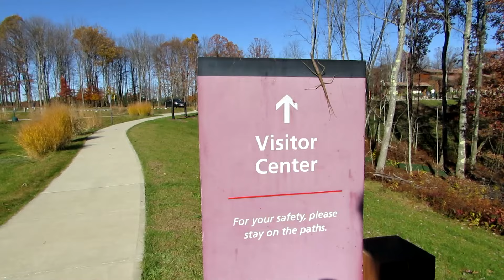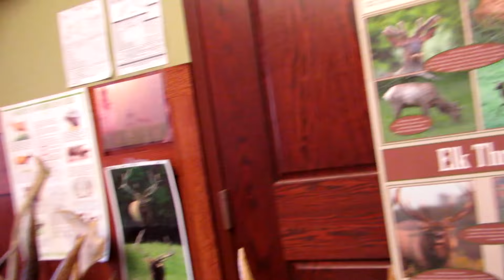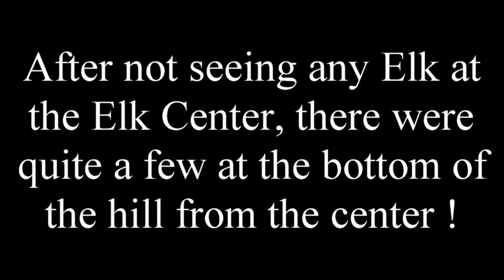A trip to Elk County Pennsylvania - Part 1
I went camping in Elk County Pennsylvania because I had heard they had some Elk there.  Boy were there Elk there.  Here is some of what I saw.     Don't miss my camping video on Elk County camping during the same trip.